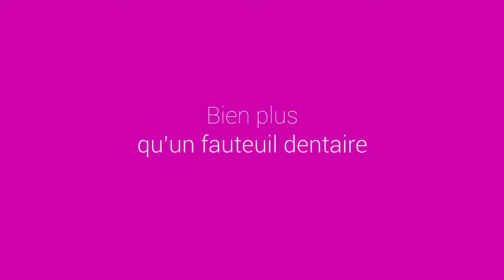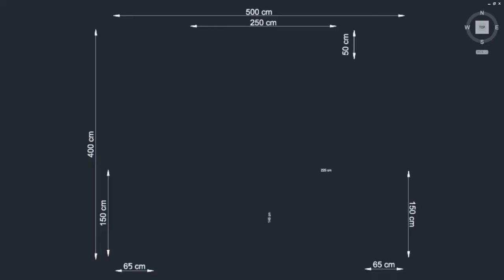Chirurgie dentaire Handy Surgery, regardez la vidéo de Morfy et Marfy (Spot Fra)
AUGMENTEZ VOTRE ESPACE

Handy Surgery est la première ligne professionnelle médicale, conçue pour répondre à toutes les exigences d’un centre médical qui gère plusieurs typologies de services, tels l’odontologie et la chirurgie, mais aussi les visites et les interventions dermatologiques, gynécologiques et d’otorhinolaryngologie.
C’est la ligne idéale pour des cabinets médicaux de pointe qui offrent un large éventail de services et un grand confort à leurs patients, en mettant à leur disposition plusieurs spécialistes dans une même structure.